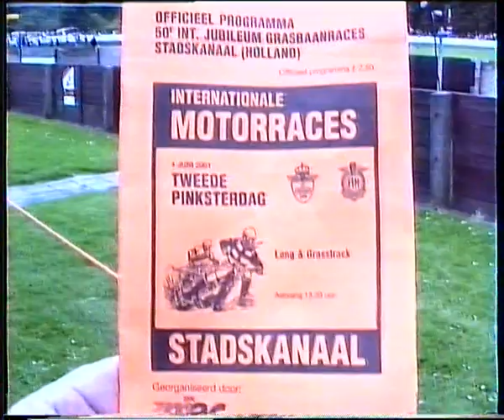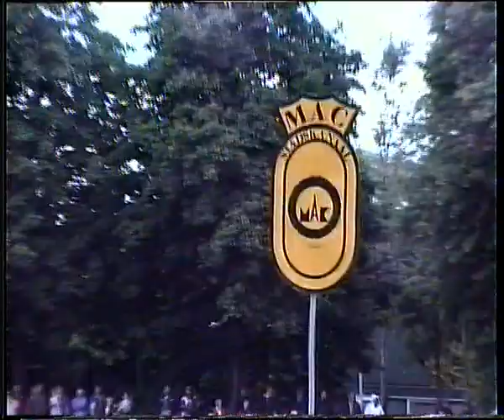Motorsport Grasbaanraces KNMV/GMB Stadskanaal 4 Juni 2001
Video gemaakt Henk Diever Noordwolde fr.